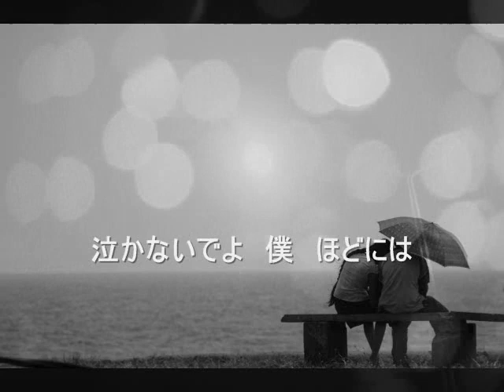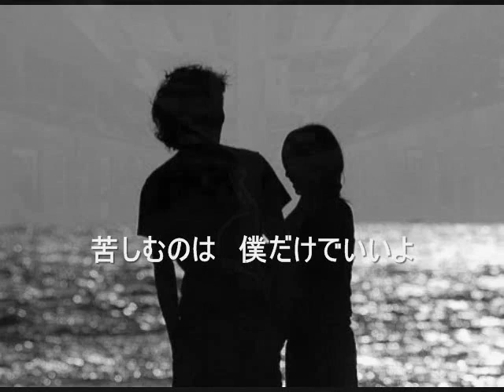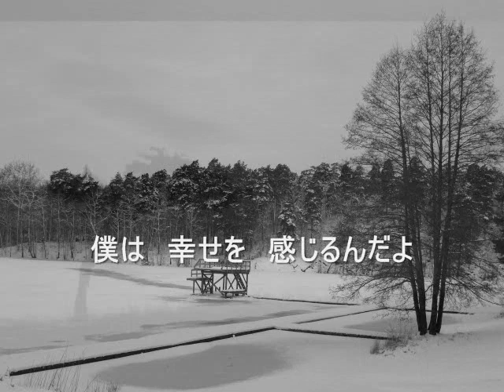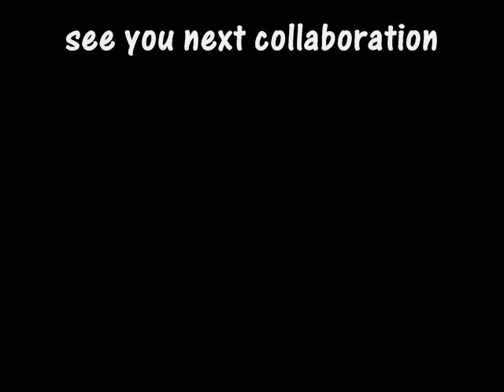「信じているよ」 I believe シンスンフン日本語カバー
映画「猟奇的な彼女」のメインテーマのシンスンフンさんの「I believe」の日本語カバーバージョンです＾＾ 私とkitakabe1さんとのコラボレーション作第２弾になります。

今回は私のお気に入りの韓国映画の主題歌ですが、オリジナル曲は映画の中でもとても印象的に使われていたラヴ・バラードで私も映画を見た時おもわず熱くこみあげてくるものがあり・・・・・・涙・・でした。
kitakabe1さんにぜひ日本語訳に！とお願いし実現しました。私も慣れないラブ・バラード初挑戦なんで＾＾；歌唱力のところは自己満足！を許してやってくださいね＾＾

「彼女のとなりで語りかけるような気持で歌いました＾＾」　　こんな素敵な詩を書いてくれたkitakabeさんに感謝します・ｍ(^_^)ｍ♪♪

素敵な曲♪♪がいっぱいのkitakabeさんのチャンネルです！